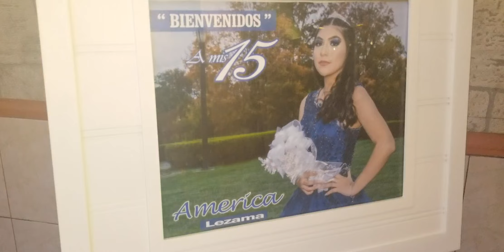15 AÑOS DE AMERICA